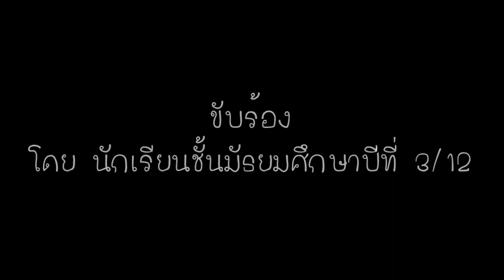Bangchak Thailand Go Green 2012 By Panatpittayakarn School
บางจากกับโครงการ Thailand Go Green ปี 2012
บทเพลง 'เรียนรู้ สู้ภัยพิบัติ'
โรงเรียนพนัสพิทยาคาร จ.ชลบุรี